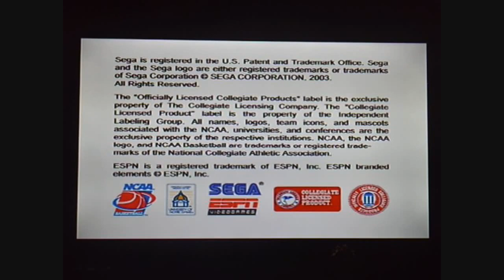College Hoops 2K Ep. 2: ESPN College Hoops (2K4) (PS2)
In this video I review the second College Hoops game made for the PS2.